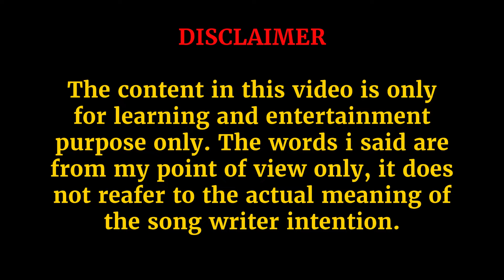MRR || KA LO KHAWIH CHHIN || Nice N Sleazie Reaction